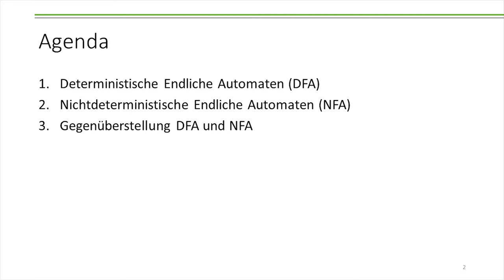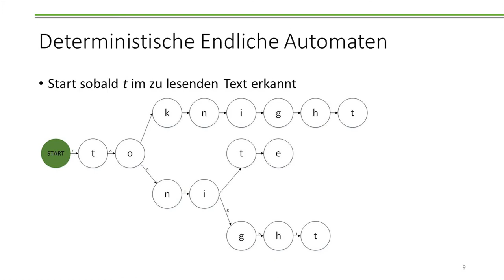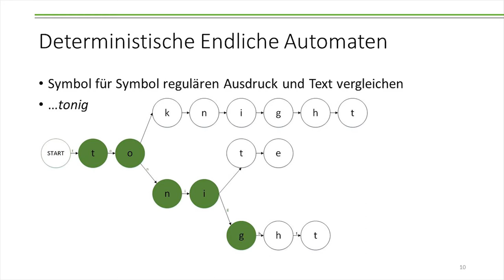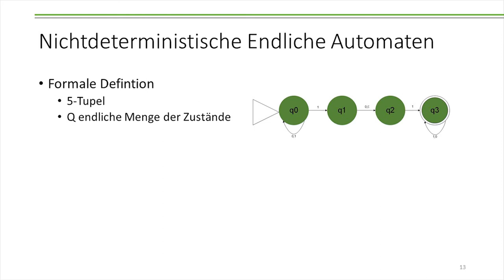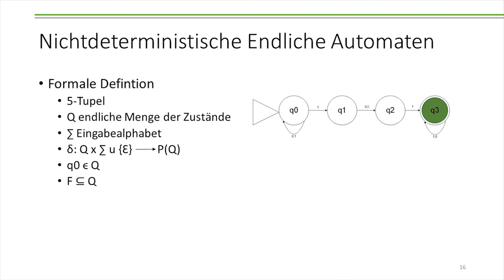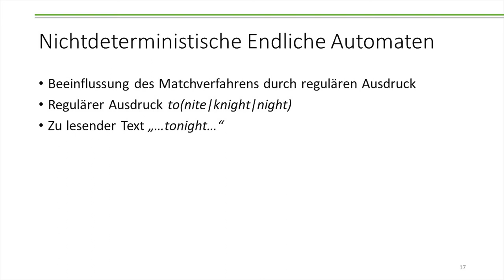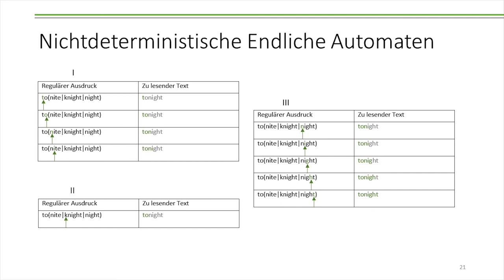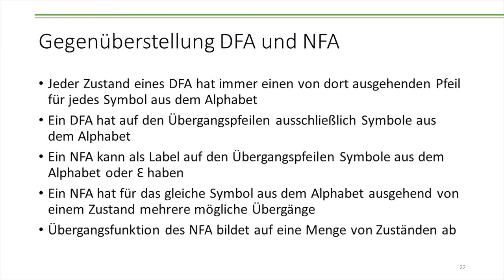DFA & NFA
Erläutert wie sich regex engines, die als DFA modelliert werden können, sich von solchen unterscheidet, die eher als NFA modelliert werden müssen.